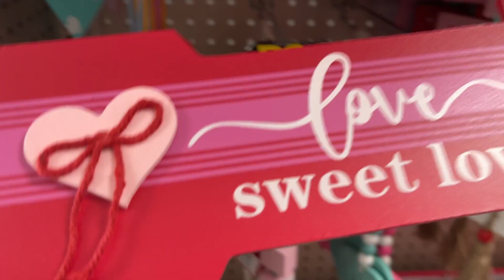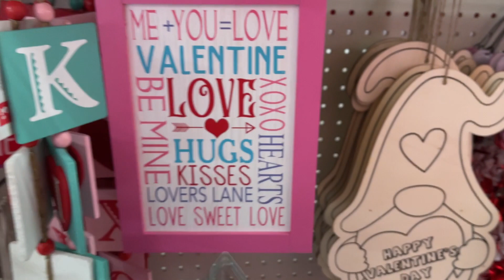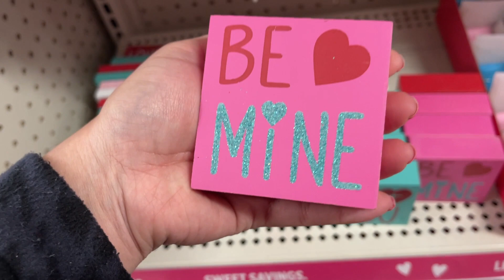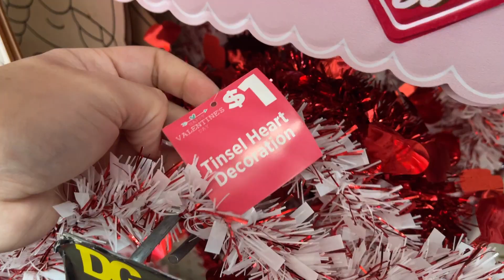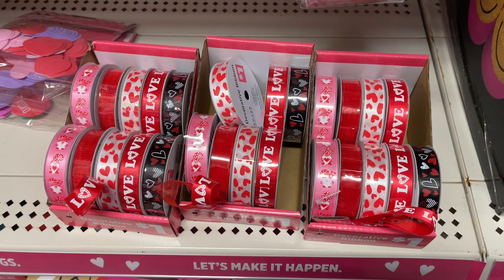💘 Valentine's Day 2023 SNEAK PEEK at Dollar General